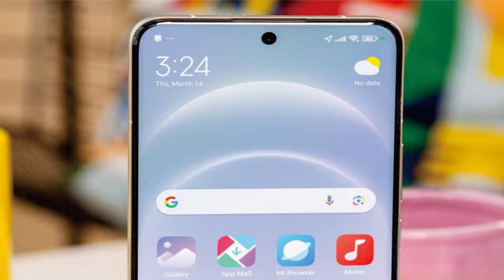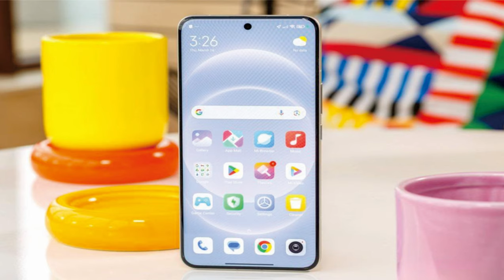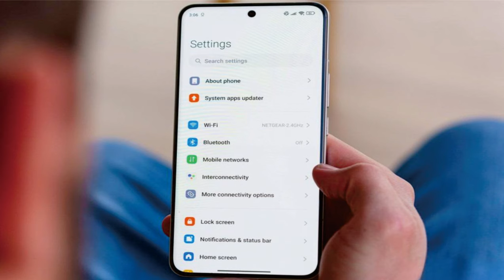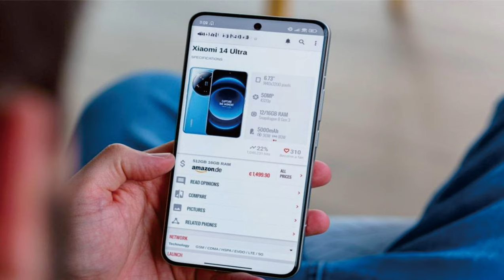Xiaomi 14 Ultra @mrawichannel